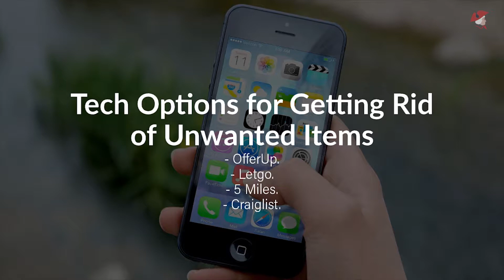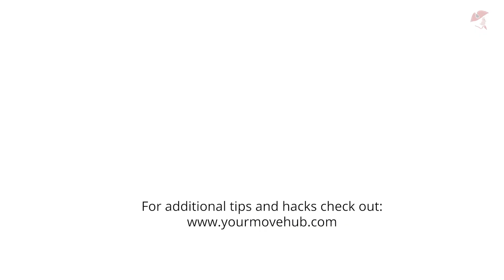Moving? Yard Sale Like A Boss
Many homeowners start to think about having a yard sale to get rid of unwanted goods and unneeded items. If you’re an old yard sale pro, this might not seem like any great feat to you. However, if you’re new to the process, it can feel a little overwhelming and foreign. Luckily, it doesn’t need to. If you’re planning to have a yard sale, here’s your guide to getting it done like a boss.